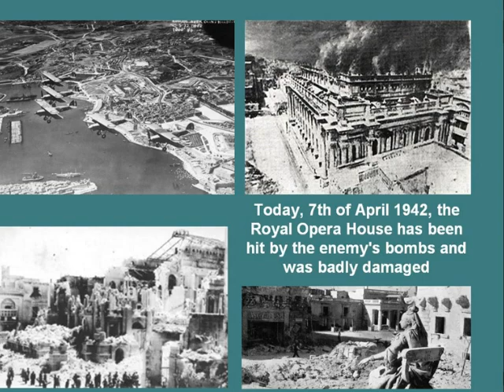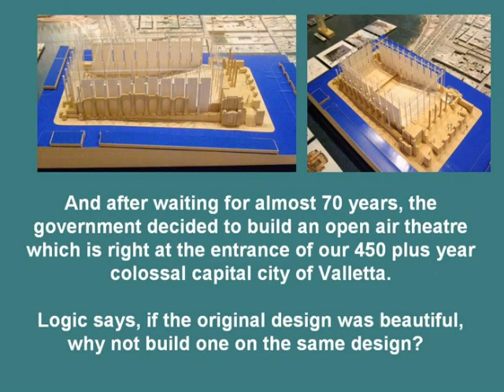Maltese Singers - Enzo Gusman: It-Teatru (The Theatre)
It-Teatru (The Theatre) - a song lamenting about the fact that it was never rebuilt after being destroyed in WWII.  It was composed and sung by Malta's popular singer, Enzo Gusman.

Song used with the permission of the singer.